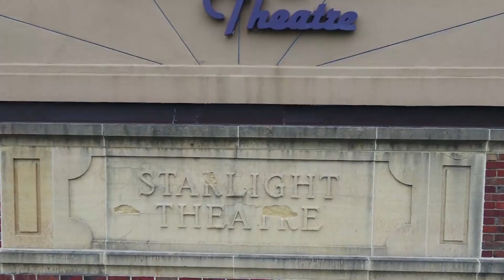Droning Kansas City: Starlight Theatre